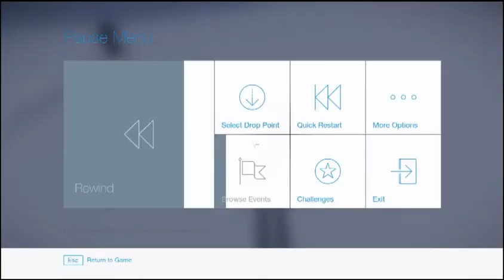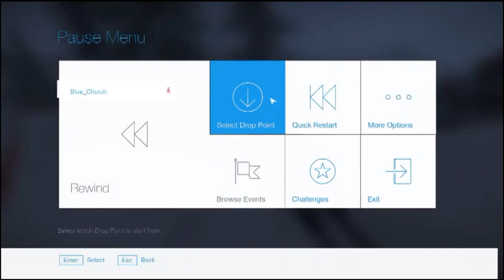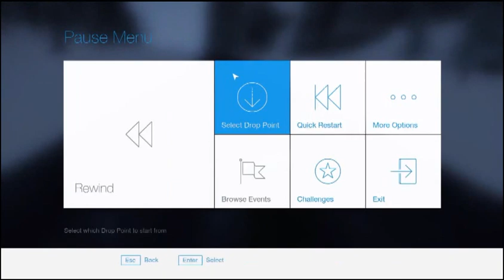SICK TRICKZ | SNOW Gameplay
Today, Nick, Jason, and I play SNOW and do some "sick trickz". I didn't bother putting in music because the game has music built into it so I thought you guys would enjoy it. (btw I do not own any of the music in this video) Make sure to like and subscribe for more "amazing" content and I will talk to you guys, later.